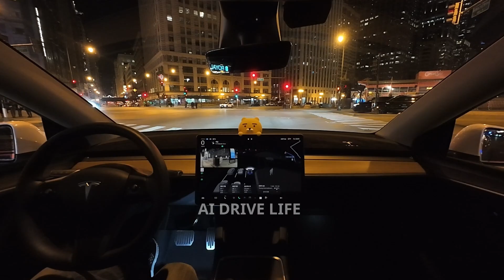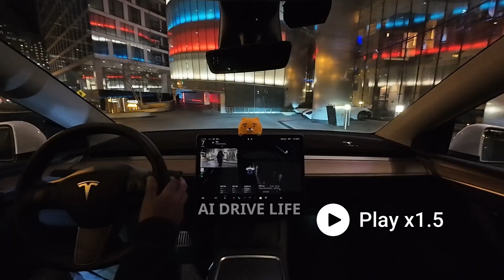엄청난 개선으로 시카고 야경 도전 성공! | Tesla FSD [HW 3] v12.6.4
2023 Tesla Model Y AWD [HW 3] FSD v12.6.4

안녕하세요, AI 드라이브 라이프입니다! 이번 영상에서는 테슬라 FSD 12.6.4 버전으로 시카고 다운타운을 야간에 주행하며 테스트한 영상입니다. 애들러 천문관, 네이비 피어, 지오다노스 피자집, 트럼프 타워, 윌리스 타워, 그리고 마지막 스타벅스까지, 복잡한 차선과 신호등 속에서 FSD가 얼마나 개선되었는지 확인해 보세요.

주요 하이라이트:
- 시카고 야경과 함께한 부드러운 주행
- '노 턴 온 레드' 무시 문제와 개입 순간
- 역주행 헷갈림과 돌발 상황 대처
- 저번에 실패했던 구간 이번엔 성공?

여러분의 의견이 촬영과 편집에 큰 힘이 됩니다. 다음 영상에서 만나요~ See you!

📌 AI DRIVE Life에서 더 많은 FSD 테스트 영상을 확인하세요!